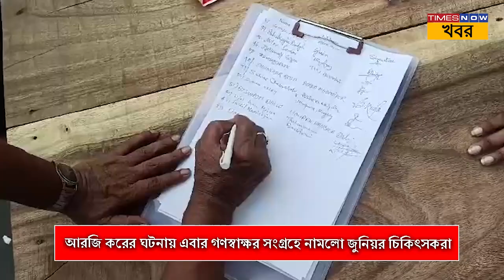RG Kar| Hunger Strike| আর জি কর এর ঘটনায় এবার গণস্বাক্ষর সংগ্রহে নামলো জুনিয়র চিকিৎসকরা |Kolkata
RG Kar| Mass Signature| আর জি কর এর ঘটনায় এবার গণস্বাক্ষর সংগ্রহে নামলো জুনিয়র চিকিৎসকরা |ধর্মতলা থেকে চারদিকে যাচ্ছে এই মিছিল। ধর্মতলা থেকে শ্যামবাজার হয়ে সোদপুর  যাচ্ছে এই মিছিল , ধর্মতলা থেকে উল্টো যাবে, ধর্মতলা থেকে গড়িয়াহাট যাবে। সাধারণ মানুষ থেকে শুরু করে প্রত্যেকের সই সংগ্রহ করা হবে।Kolkata